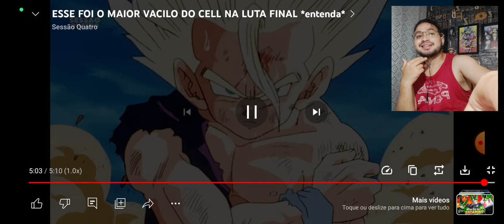REACT ESSE FOI O MAIOR VACILO DO CELL NA LUTA FINAL *entenda* (Sessão Quatro)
ESSE FOI O MAIOR VACILO DO CELL NA LUTA FINAL *entenda* (Sessão Quatro)

L17 REACT
L17 REACT